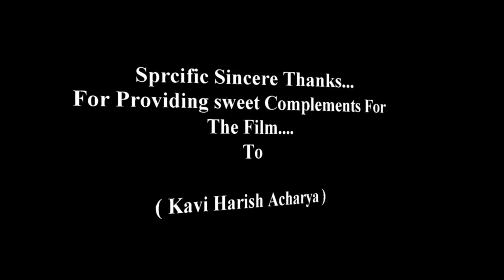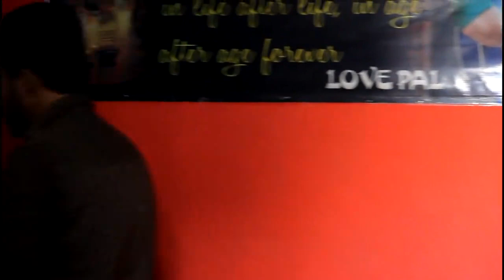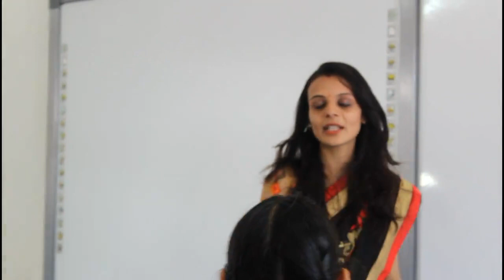Mobile Culture Full Movie || Sameer Jadwa || Pihu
कृपया पूरी फिल्म अंत तक देखे तभी हमारी मेहनत सफल होगी दोस्तो ।

📱"Mobile Culture"📱Is Unlocked. 🙏

Make This Film Success 😌 , Hit Kar Do Sabhi Is Short Film ko  जिसमे बताया गया हे की बच्चों के लिए मोबाइल का उपयोग कितना सही हे और कितना गलत  . 💖

Full HD Film
Duration 17:08 Minutes
Send Blessing Keep Supporting

Star Cast :-

|| Kavi Harish Acharya ||
|| Sameer Jadwa ||
|| Pihu ||

Director/Producer - Kapil Vashisht

Story By - Kalpana Bhatt

D.O.P -Kapil Vashisht

Video Edit - @Freedom Production & @Team Freedom

Verry Special Thxxx To - Leo International School